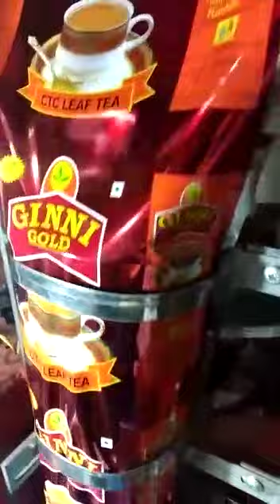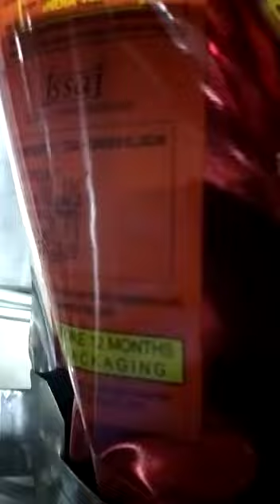Chaye Patti packing Machine tea pouches Packaging machine 5/- Rupey pouch packing machin (2)